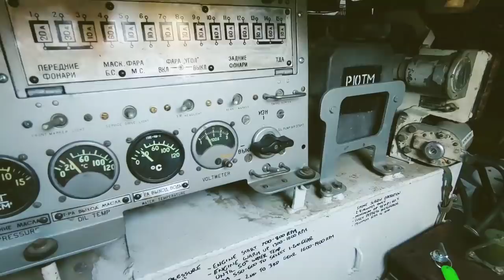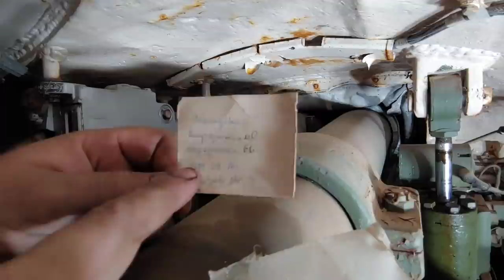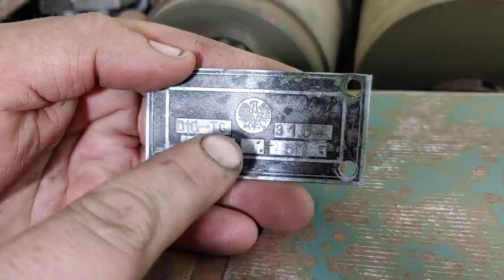T-54M Tank, a new addition to Battlefield Vegas collection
for the next updated video on this tank!

We got a new tank here at Battlefield Vegas, and it is a Czechoslovakian T54M (or is it?), this is the start of a new project for our team. We are all very excited, it's a unique variant of a famous Soviet design T54/T55 family of tanks. So check our video to see what those unique differences are.